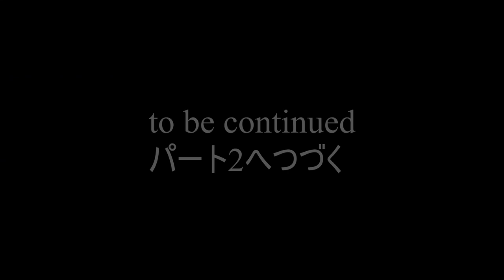The World of Cinematographer 撮影監督の世界 Vittorio Storaro 1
Mr. Vittorio Storaro is one of the best cinematographers of all the time
今日の映画撮影において最も影響を与えた撮影監督の一人であるヴィットリオ・ストラーロ氏の撮影理論や技術を解説します。映像を学ぶ学生必見です。Part 1 照明スタイル、現像技術
仕事やその他のご要望
撮影監督tokuhiro kinoshita「ものづくりT.」